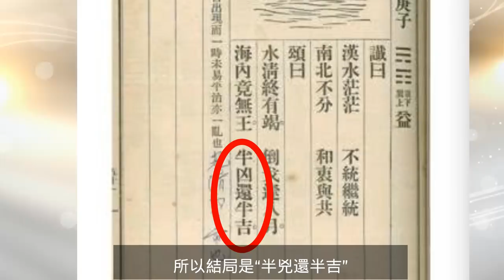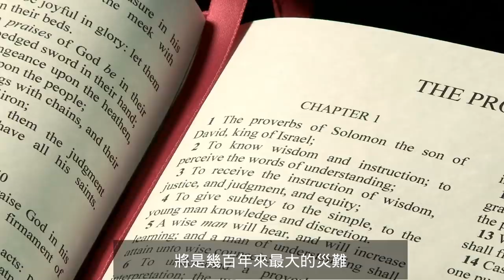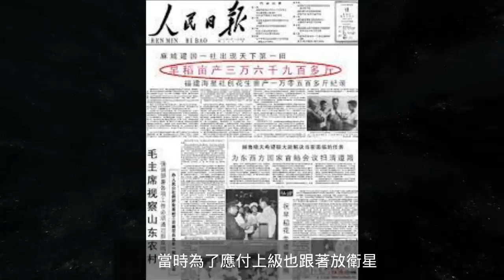2020下半年预言一覽，災難重重/富豪末日避難所到底有多安全/中共高官故事的啟示/2020 Prophecy/ Underground Doomsday Base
“古代預測第一奇書” 推背圖對2020年的解讀，八月政變是否會發生？玄學師鄭博見 的十四個精準預言，一半已經兌現；以色列猶太教拉比，著名的 神秘主義者約瑟夫·平托 解讀《聖經》密碼，預測到了2020武漢肺炎以及更大災難。圍觀美國 富豪避難所，普通人怎麼辦？
"Push Back Map", known as "The No. 1 Amazing Book of Ancient Prediction";
A famous metaphysician named Zheng Bojian in Malaysia;
An Israeli Rabbi, the famous mystic Joseph Pinto, announced to the world in January that a global disaster is imminent;

官方認證的UFO/會托夢的精灵/它們要找的是你嗎？UFO & Fairies, are they looking for you?

瑪雅預言不准了？NASA科學家有話說 / 無處不在的曼德拉效應 ，這個宇宙究竟發生了什麼？